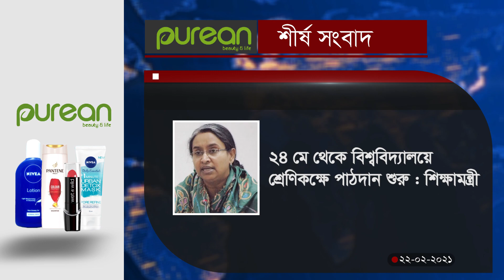আজকের শীর্ষ সংবাদ। Date : 22.02.2021